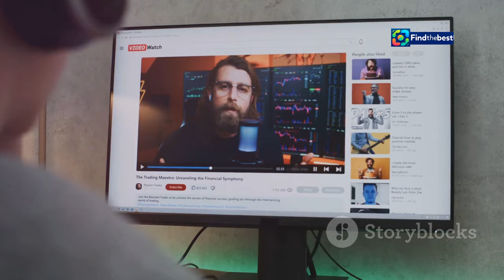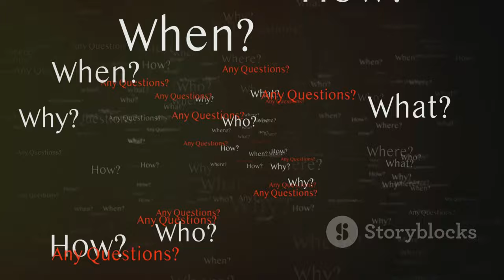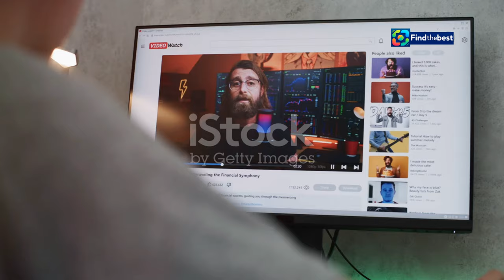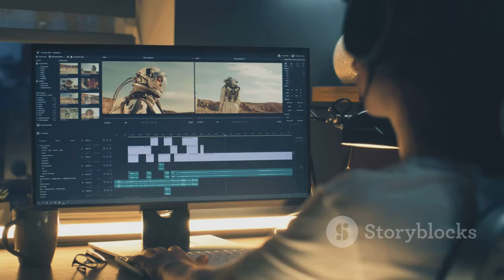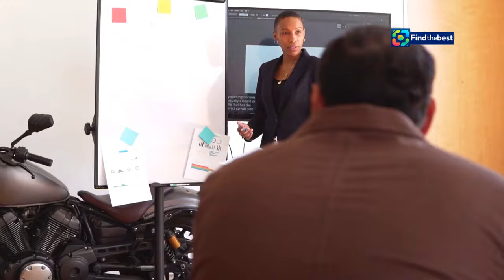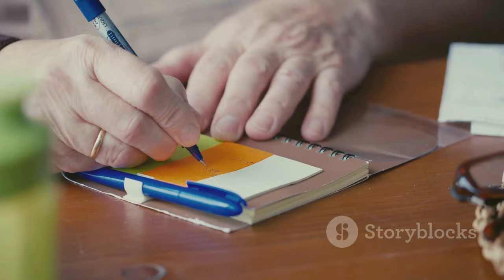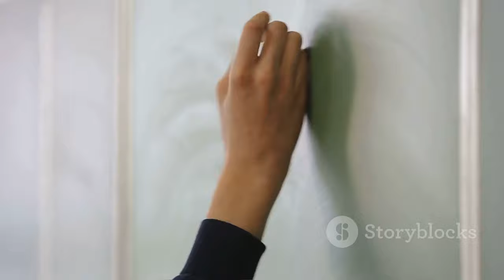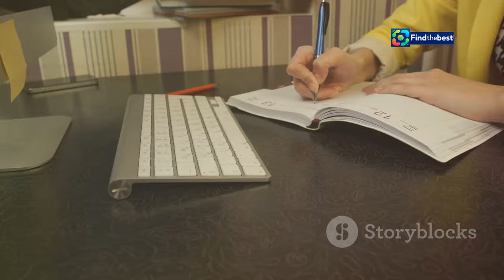香港紅花嶺郊野公園開幕禮 ️ | Discover the Nature Trails!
OUTLINE:
00:00:00 Unveiling Hung Fa Leng Country Park
00:01:20 The Grand Opening Ceremony
00:02:25 Hung Fa Leng and Wutong Mountain
00:03:37 Embark on the Hiking Challenge
00:04:49 Unveiling Historical Treasures
00:05:55 Fostering Cross-border Conservation
00:07:04 Promotional Videos on Display
00:08:14 Discover Hung Fa Leng
00:09:23 Preserving Our Natural Heritage

**Description (Chinese):**
🎉 歡迎來到我們的頻道！在這段影片中，我們將帶你參加香港最新的紅花嶺郊野公園開幕禮！🌄

🌱 紅花嶺郊野公園不僅擁有宜人的景色和豐富的生物多樣性，還與深圳的梧桐山風景區相連，是見證深港兩地生態融合的重要里程碑。🌏

👣 參加者可以註冊遠足挑戰，探索八個指定景點，並透過智能手機掃描二維碼來記錄他們的旅程，完成挑戰即可獲得獎品！🏆

📹 此外，我們還將分享一系列紅花嶺郊野公園的宣傳短片，讓更多人了解這個美麗的地方！🏞️

**Description (English):**
In this video, we will take you to the opening ceremony of Hong Kong's newest park, the Hung Fa Ling Country Park! 🌄

🌱 The Hung Fa Ling Country Park not only boasts picturesque views and rich biodiversity but also connects with Shenzhen's Wutong Mountain Scenic Area, marking an important milestone in the ecological integration of Hong Kong and Shenzhen. 🌏

👣 Participants can register for the hiking challenge to explore eight designated attractions, recording their journey through QR code scans on their smartphones, and complete the challenge to win prizes! 🏆

📹 Additionally, we will share a series of promotional videos